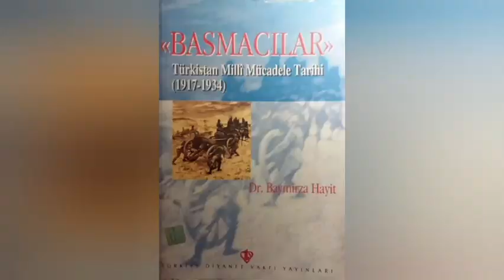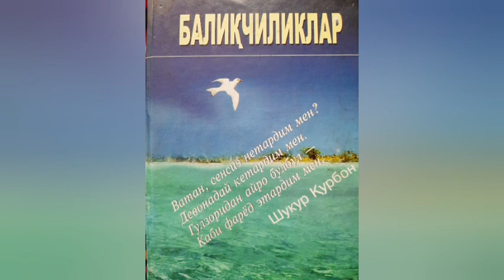Baliqchi tarixidan,Baliqchi muxorabalari